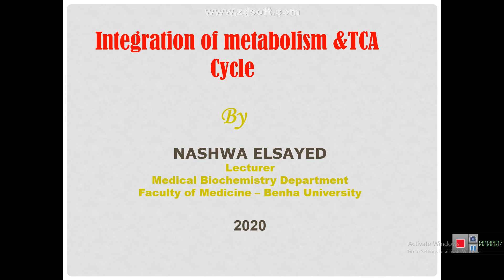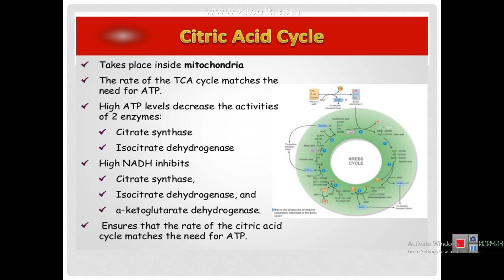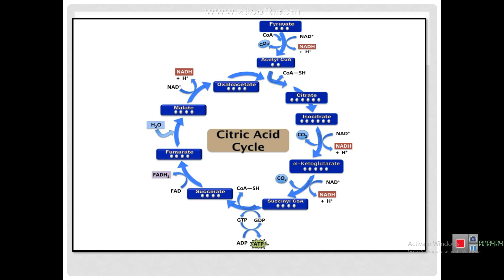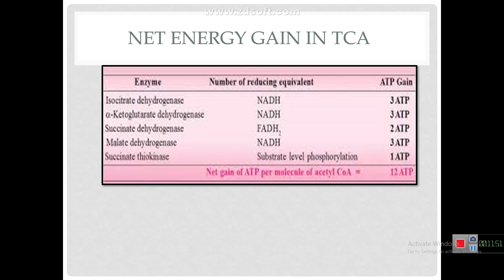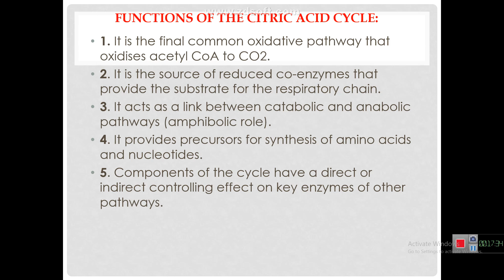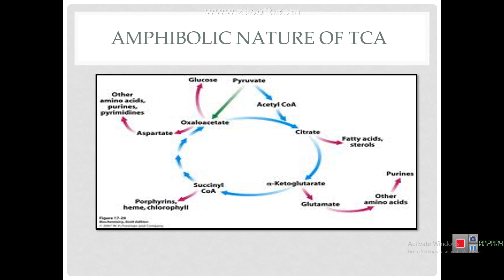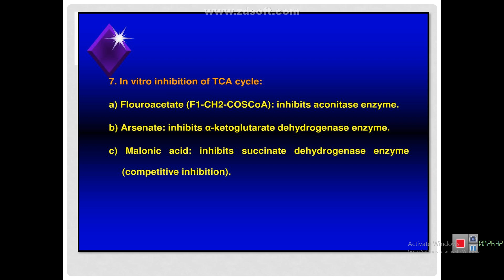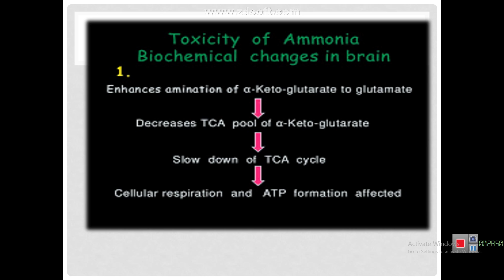L 15. بايو Krebs cycle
L 15.  بايو
Krebs cycle